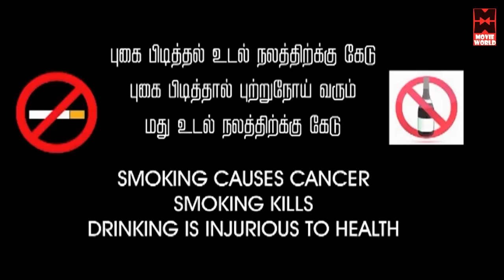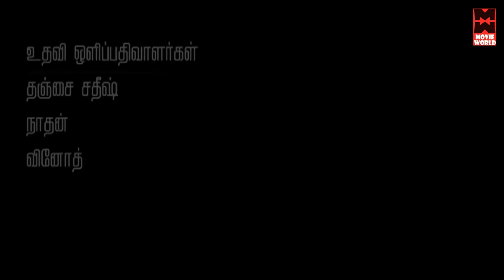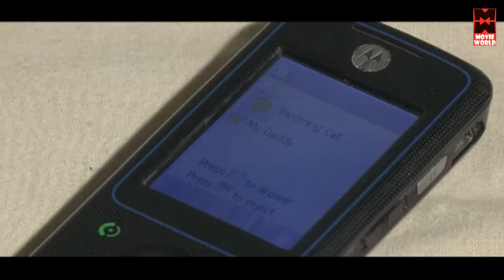Tamil Movies | Devathai sona kavithai Full Movie | Tamil Super Hit Movies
Devathai sona kavithai Full Movie

|| ANTI-PIRACY WARNING ||

*COPYRIGHT PROTECTED*